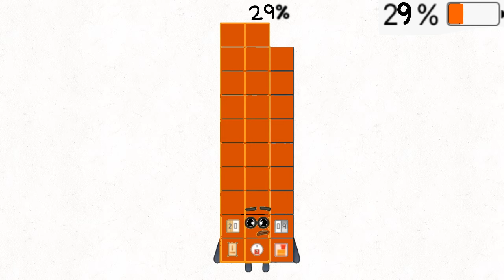BatteryBlocks Band 3